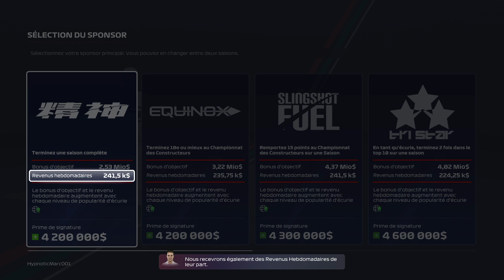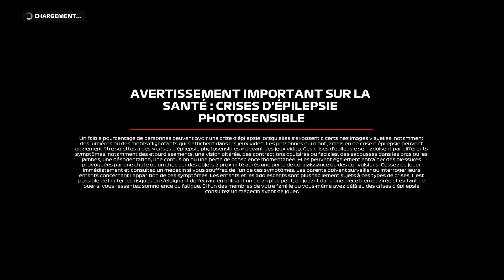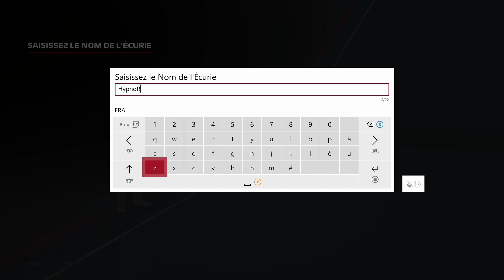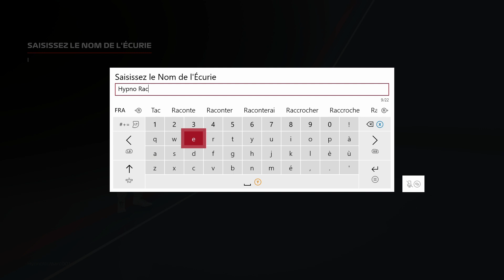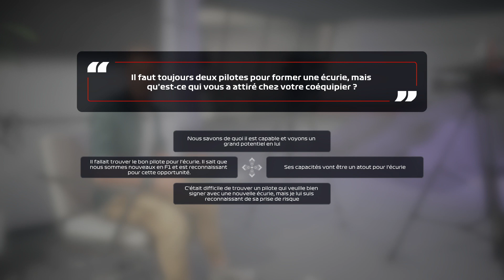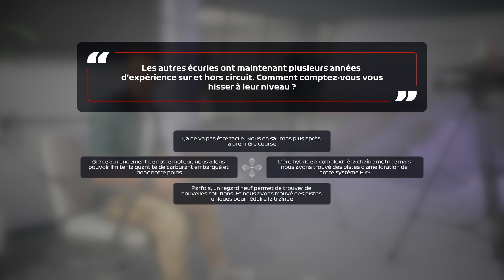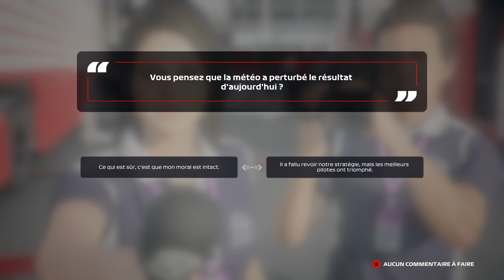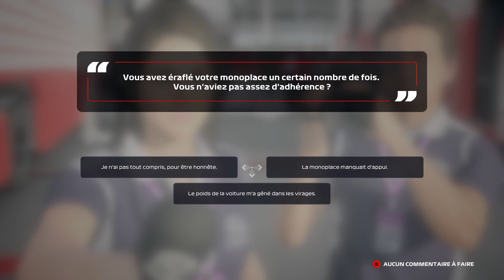F1 2020 | My Team | Let's Play - #1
Hey ! On se retrouve pour notre nouveau let's play sur F1 2020 dans le mode My Team  :)